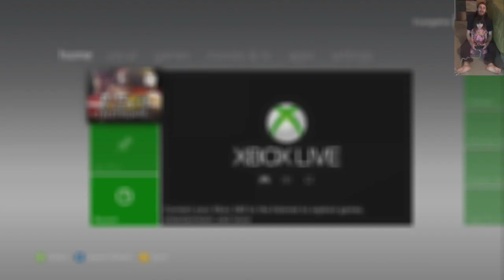Father & Five-Year-Old Play Street Fighter 4 — Part 1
Yes, she did legitimately beat me in one round while playing one of the lowest-tier characters in the game. If you'd like to skip straight to that, it's at 30:06.

Also, 25:48: "I like her boots." That's… not what I initially heard. Also, that's the most appropriate win quote in history.

A cartoonish fighting game like this is fine for her. She's a quick learner, too, pulling out EX fireballs with Akuma without me showing her how. (I had only shown her how to do the regular Hadouken.)